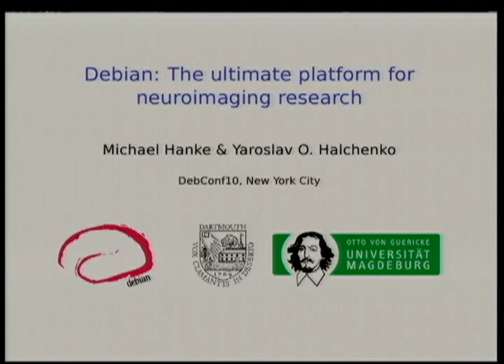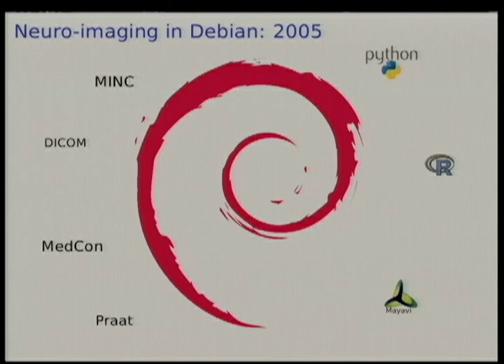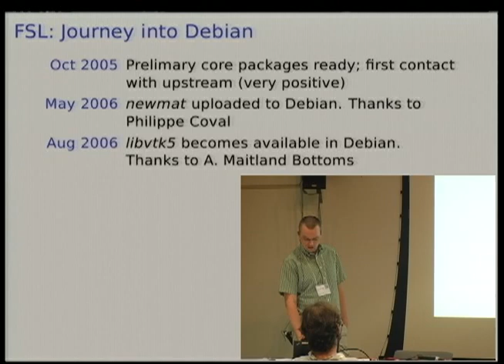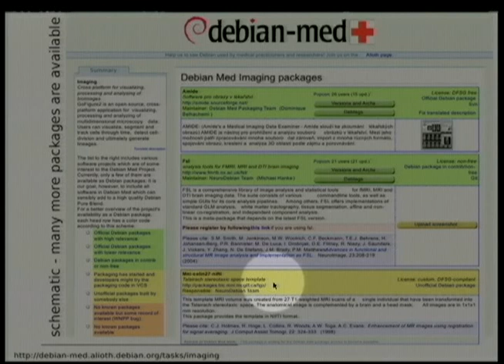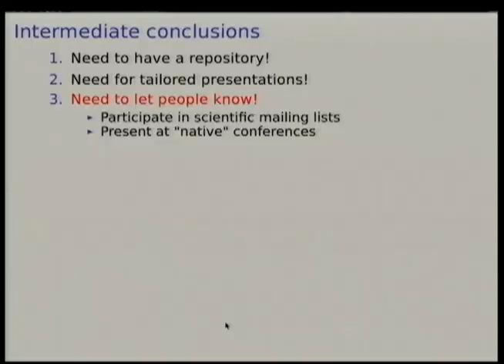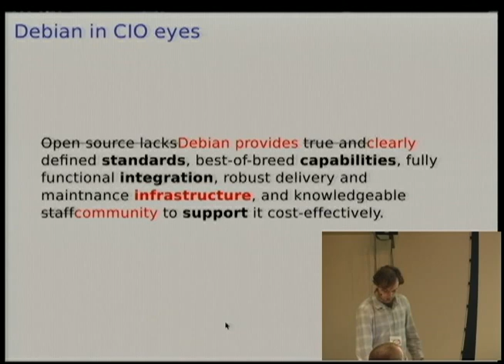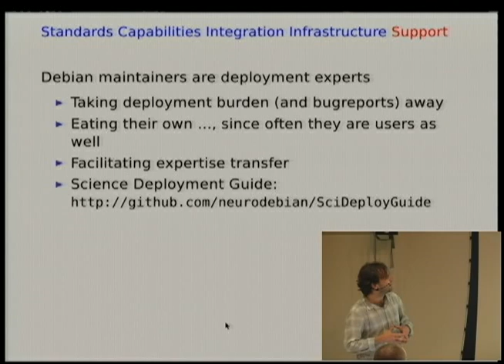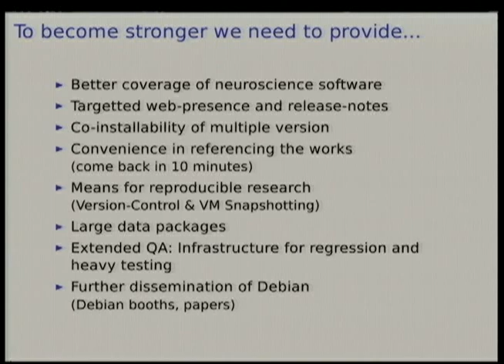Debian: The ultimate platform for neuroimaging research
by Michael Hanke
by Yaroslav O. Halchenko

Room: Interschool Lab
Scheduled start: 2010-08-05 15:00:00